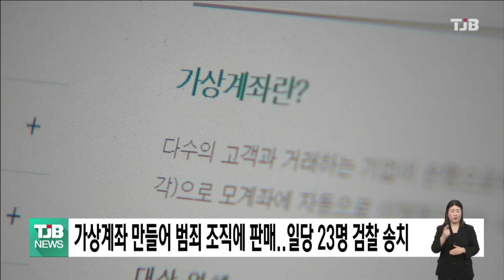가상계좌 만들어 범죄 조직에 팔아넘긴 23명 검찰 송치｜ TJB 대전·세종·충남뉴스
수만 개의 가상계좌를 발급받아
전화금융사기와 불법도박사이트 등
범죄 조직에 팔아넘긴 브로커 일당이
검찰에 넘겨졌습니다.

대전경찰은
8개의 허위 전자상거래 사업체를 만든 뒤
가상계좌 6만 4천여 개를 생성해
이를 전화금융사기나 불법도박사이트 등에
팔아넘긴 혐의로 브로커 총책 48살 A씨 등
13명을 구속, 10명을 불구속 송치했습니다.

이들이 가상계좌를 통해
불법으로 세탁한 범죄 자금만
지난 2021년부터 지난해까지
1조 6천 억 원에 달하는 걸로 조사됐습니다.